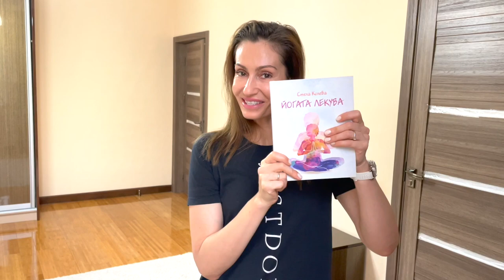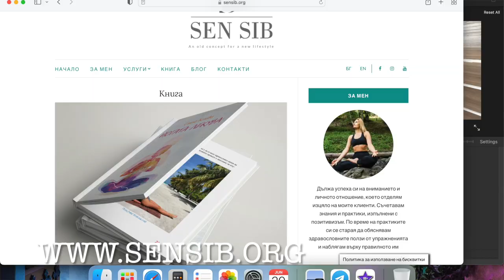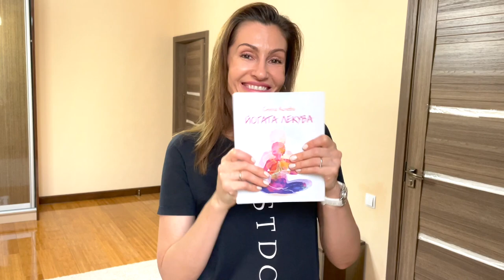‼️ЛЯТНА ПРОМОЦИЯ🎁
‼️С голямо вълнение Ви съобщавам, че започва лятна промоция на моята книга “Йогата Лекува” и може да я закупите с 10% отстъпка от нормалната цена и безплатна доставка. Промоционалната цена на книгата с включена доставка е 20 лева.🎁

🚐Доставката е до офис на Спиди, в зависимост от вашето предпочитание и удобство. Нужни са две имена, телефон, офис на куриерска фирма Спиди

Ако желаете книгата да бъде разписана от мен ми пишете допълнително име.

В сайта ще намерите повече информация за книгата, както и нейното съдържание.

❤️ Харесайте видеото и разгледайте и другите практики в канала ❤️ 50+ видеа

🔔 Не забравяйте да се абонирате за моят Youtube канал и така ще бъдете първи информирани за новите видеа.

❤️Пишете ми в коментар как се чувствате, идеи за нови видеа и всички въпроси на които търсите отговори .

🧘 Индивидуални уроци по йога и пилатес онлайн с мен. За повече информация вижте тук :